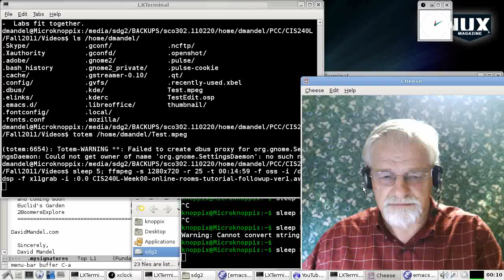CIS240L-Week00-online-rooms-tutorial-followup-ver1.avi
Comments on why there is a lag in the video in the video labeled CIS240L-Week00-online-rooms-tutorial-ver1.avi   Part 1/1.